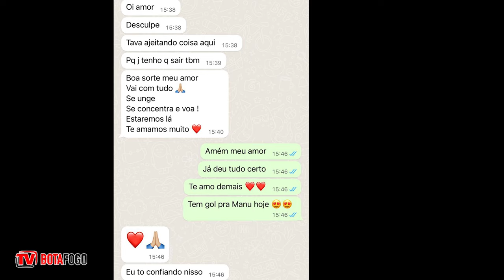BASTIDORES - Botafogo 2x0 Novorizontino - 21/10/2023